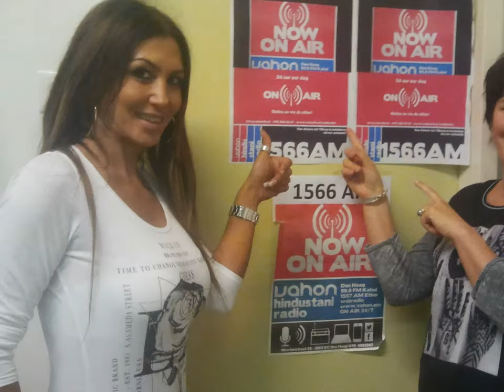SHAM POERAN 14 OKT 2014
SHAM POERAN 14 OK